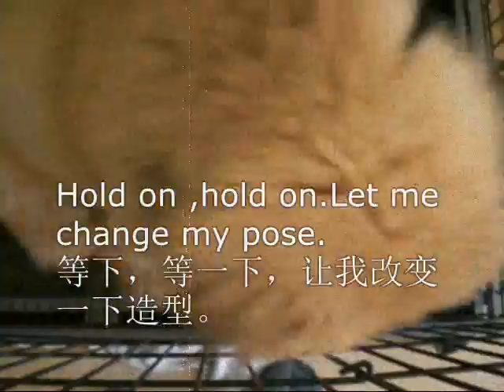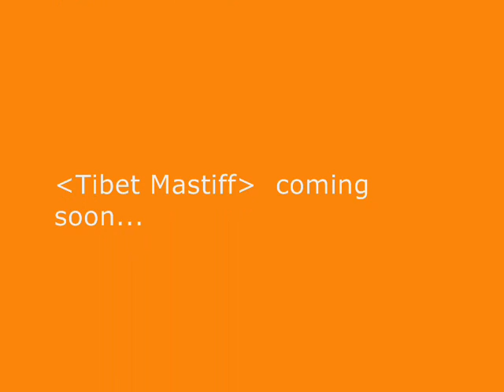【D.Ryan's studio】The Chow Chow Puppy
Chow Chow, or Chow, is a breed of dog that was first developed in Mongolia about 4,000 years ago and was later introduced into China,[1] where it is referred to as Songshi Quan (Pinyin: sōngshī quǎn 鬆獅犬), which literally means "puffy-lion dog." It is believed that the Chow Chow is one of the native dogs used as the model for the Foo dog, the traditional stone guardian found in front of Buddhist temples and palaces.